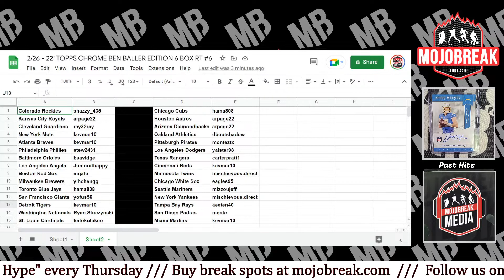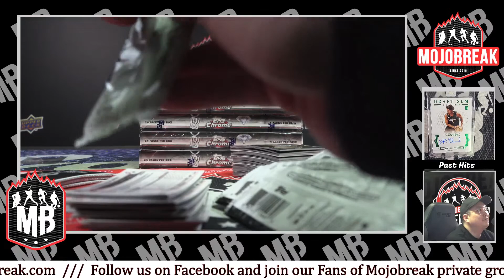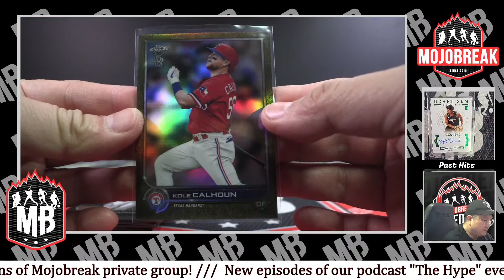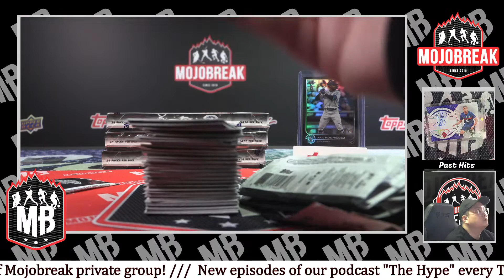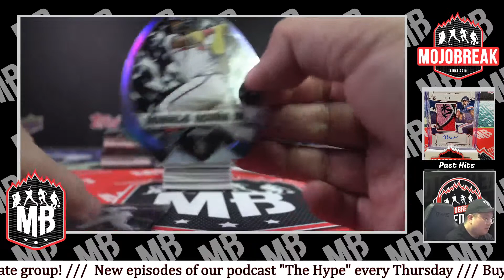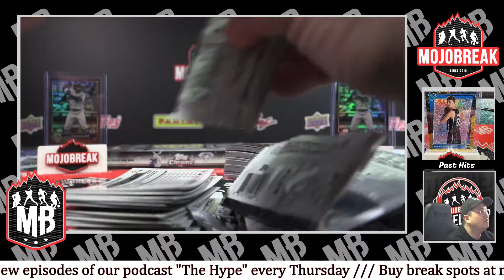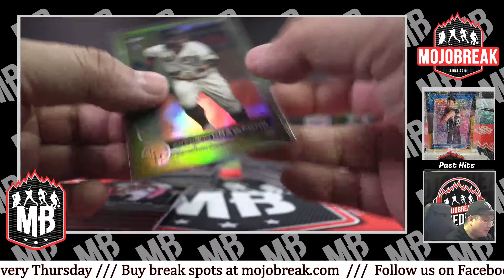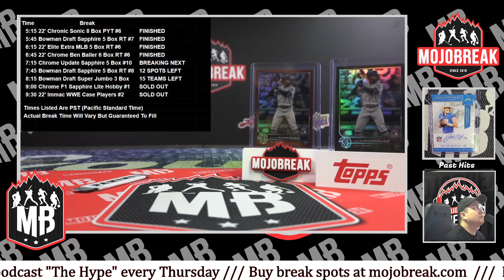JROD MEGA BOOMS! - Random Team #6 - 2022 Topps Chrome Ben Baller Baseball 6 Box Break - 02.26.23